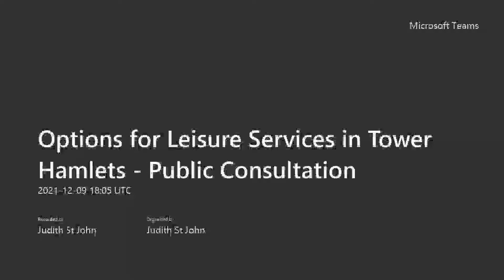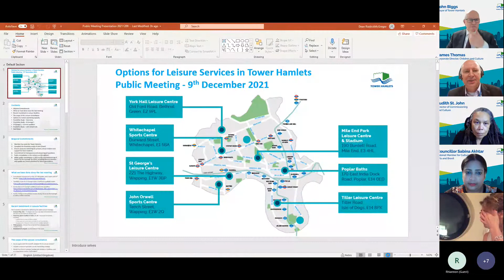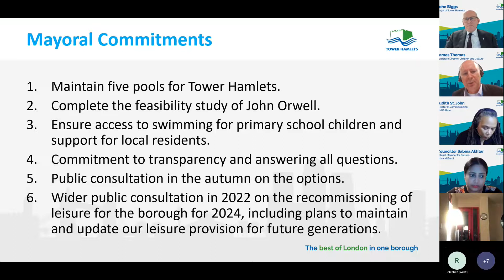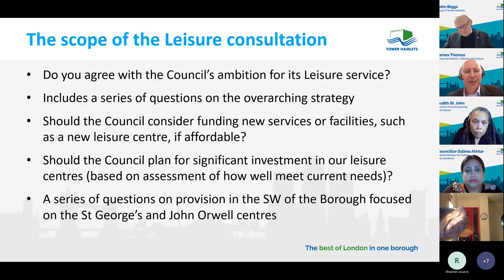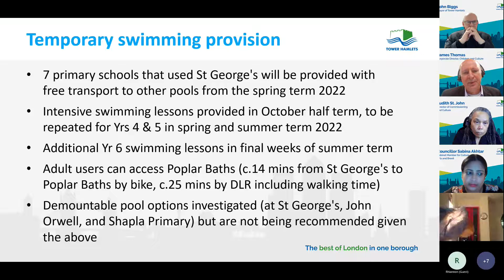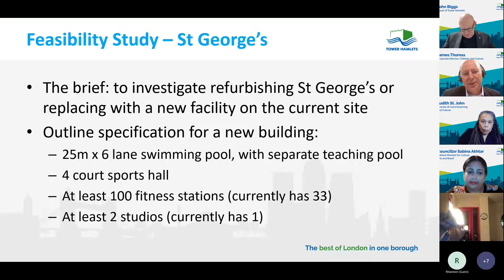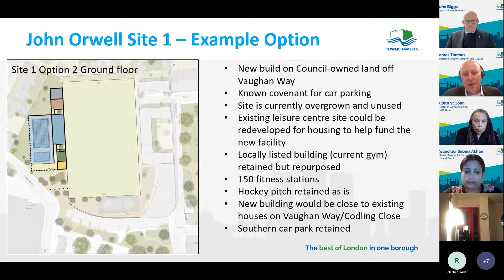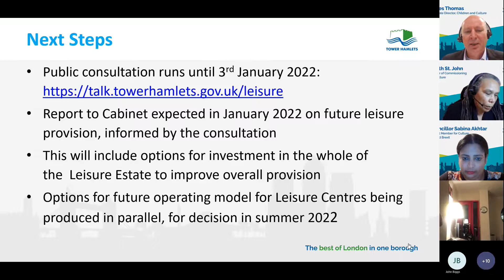Options for leisure services in Tower Hamlets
Recording of an online public meeting.